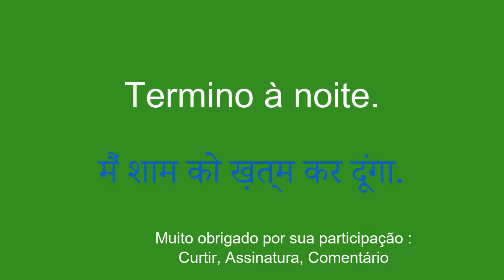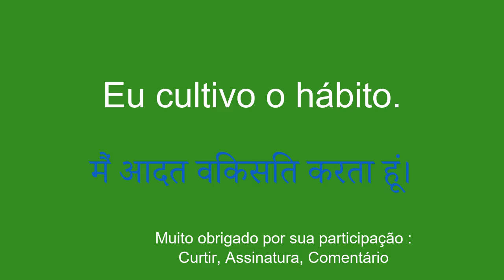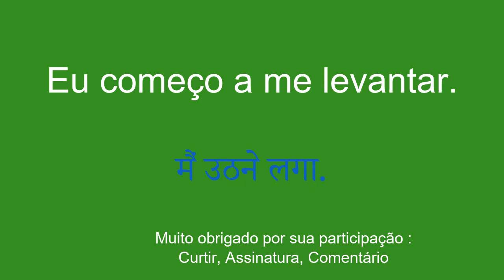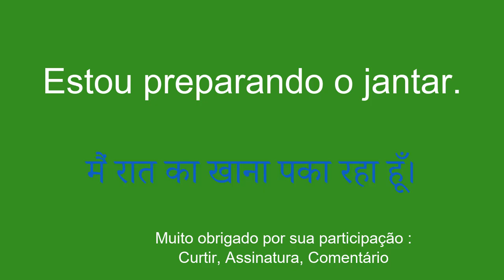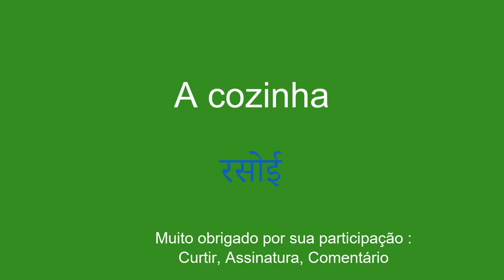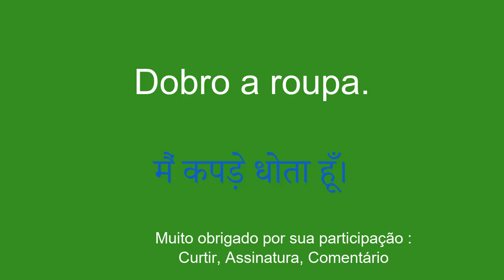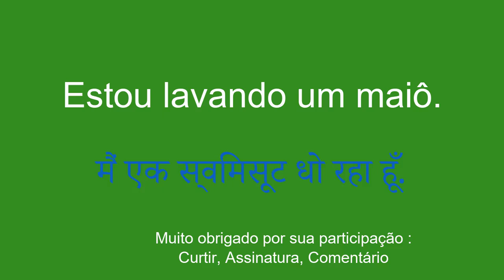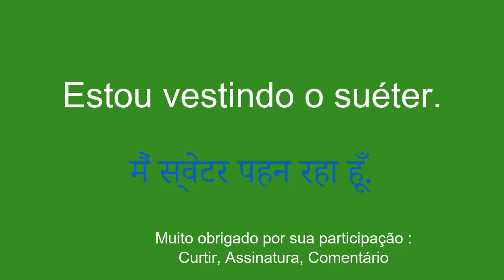Vocabulário para aprender hindi rapidamente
Bem-vindo ao meu canal no YouTube dedicado ao aprendizado de hindi para iniciantes! Nesta série de vídeos apresentarei frases simples para ajudar você a aprender com facilidade e rapidez. Se você deseja viajar para o exterior, comunicar-se com falantes de inglês ou simplesmente melhorar seu nível de hindi, essas frases permitirão que você desenvolva gradualmente seu vocabulário e gramática. Com minhas explicações claras e exemplos práticos, você aprenderá a usar as frases em contextos reais e a memorizá-las facilmente.